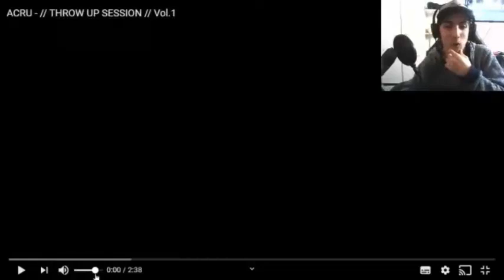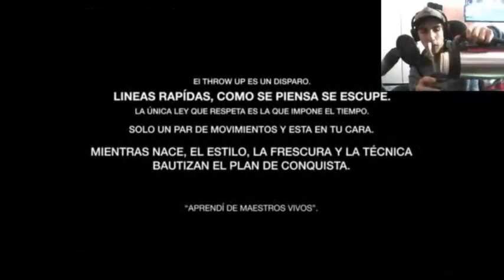ACRU - // THROW UP SESSION // Vol.1 - REACCIÓN